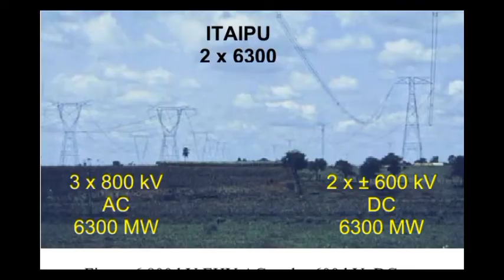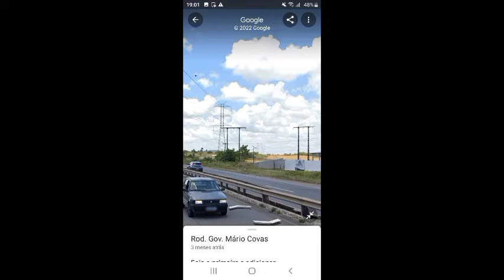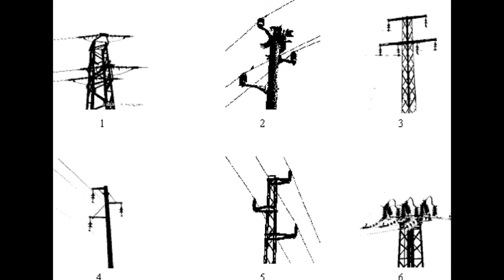Power Lines Videos Almost All